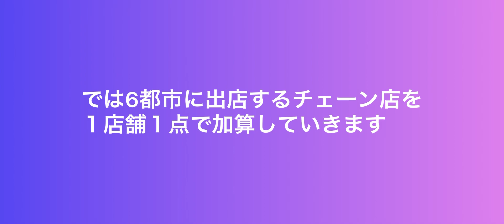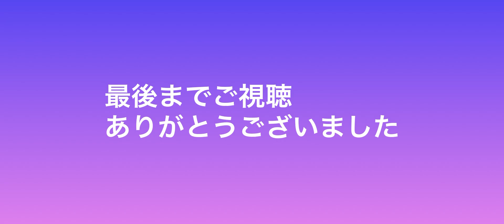高知県第２の拠点都市はどこ？チェーン店数から独断で選んだ高知県第２の都市 四万十VS須崎VS土佐VS南国VS安芸VS室戸 高知市に次ぐ商業集積地は？